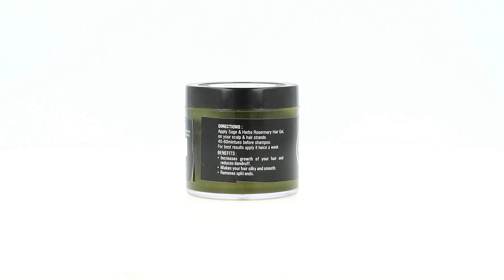Rosemary Hair Gel | Shoot 360: A Silkrute Label | Product Shoot | E-commerce Product Photography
Ecommerce Product Photography
360° Videos for the Web